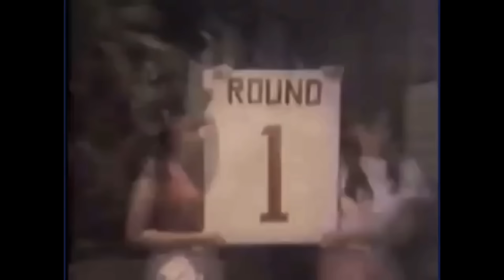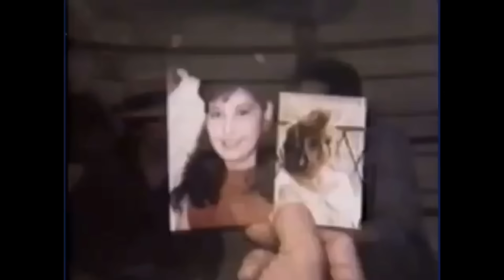Rolando Bohol and Rolando Navarette KAMBAL NA KAMAO Full Movie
Kambal Na Kamao: Madugong Engkwentro is a 1988 Filipino sports film written and directed by comic book writer Carlo J. Caparas. It stars boxing champions Rolando Bohol and Rolando Navarette as two provincial streetfighters who became professional boxers.

Kambal na kamao Madugong Engkwentro (Twin Fists Bloody Encounter) full movie original copy.
The main event of all action pictures. Kambal na kamao an action film about a couple of country boys who visit Manila and become embroiled in a street war with gangsters. Golden Lions Films Proudly Presents Rolando Navarrete and Rolando Bohol. Also starring Ana Abiera, Mia Pratts, Ruel Bernal, Bomber Moran, Renato Del Prado, Robert Miller, Danny Riel, Rudy Meyer, Rocco Montalban, Deborah Sun, Bebing Amora, Ernie David, Usman Hasim, Danny Labra and Tsing Tong Tsai. Introducing Gabriel Bebot Elorde, Johnny Elorde, Momong Manaay, Twinky and Twinkle the cutest twins. Executive Producer Donna Villa and Directed by Carlo J. Caparas.